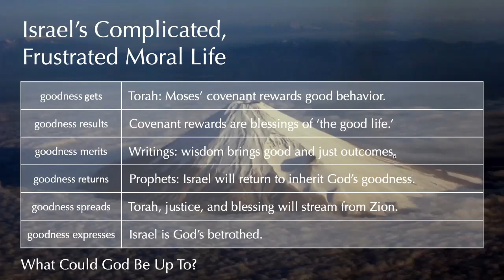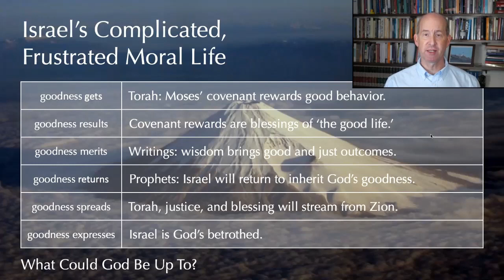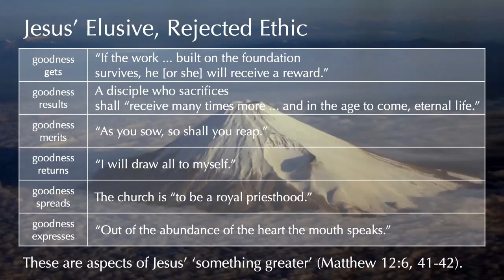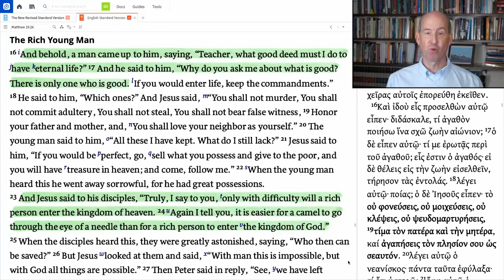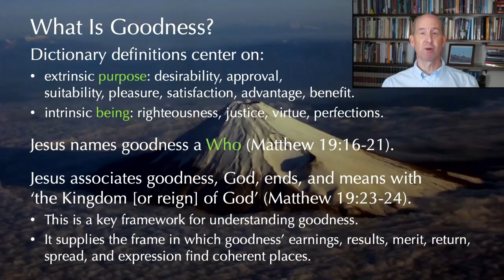Visions of Goodness VIII-IX: 'Something Greater'; What Is Goodness?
VIII. Goodness Is 'Something Greater'
IX. What Is Goodness?